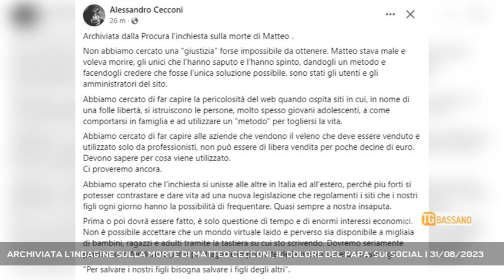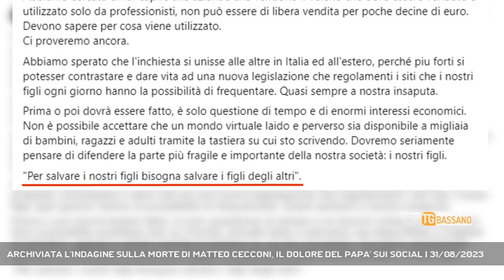ARCHIVIATA L'INDAGINE SULLA MORTE DI MATTEO CECCONI, IL DOLORE DEL PAPA' SUI SOCIAL | 31/08/2023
TG Bassano del Grappa 31/08/2023 - BASSANO DEL GRAPPA - Archiviata l'indagine sulla morte di Matteo Cecconi, il papà Alessandro dà l'annuncio sui social || La Procura ha archiviato l’indagine sulla morte di Matteo Cecconi, lo studente bassanese di 18 anni che nell’aprile di due anni fa si è ucciso nella sua cameretta mentre era collegato con un gruppo di coetanei durante una pausa delle lezioni online. A dare la notizia è il papà Alessandro, con un post sui social pubblicato nelle scorse ore. La Giustizia stava verificando se ci fossero i presupposti per il reato di istigazione al suicidio, vista la dinamica della vicenda. Ma per chi ha condotto l’indagine non ci sarebbero i presupposti per collegare direttamente il forum con la scelta del diciottenne. Matteo, infatti, aveva acquistato sul web i farmaci con i quali si è tolto la vita e le sue intenzioni sarebbero state a questo punto la motivazione principale – e forse unica – per mettere in pratica il suo gesto estremo. Una conclusione che lascia evidentemente attonita la famiglia del ragazzo e il papà è molto duro su quanto è accaduto. “Gli unici che l’hanno saputo e l’hanno spinto, dandogli un metodo e facendogli credere che fosse l’unica soluzione possibile – scrive Alessandro sulla sua pagina Facebook – sono stati gli utenti e gli amministratori del sito”. Il padre prosegue avvertendo della pericolosità di siti in cui giovani e giovanissimi possono apprendere un metodo per uccidersi, e rivela di aver cercato di far capire alle aziende che vendono il veleno che questo può essere utilizzato solo da professionisti. Avvertimenti e richieste che sono rimasti inascoltati, ma il papà di Matteo si rammarica anche del fatto che l’inchiesta non sia stata incardinata ad altre che seguono lo stesso filone in Italia e all’estero. “Non è possibile – dice – accettare che un mondo virtuale laido e perverso sia disponibile a migliaia di bambini, ragazzi e adulti tramite una tastiera”. Poi la considerazione finale. Per salvare i nostri figli bisogna salvare i figli degli altri (Servizio di Ferdinando Garavello) - Segui Rete Veneta anche sul digitale terrestre! Visita il sito